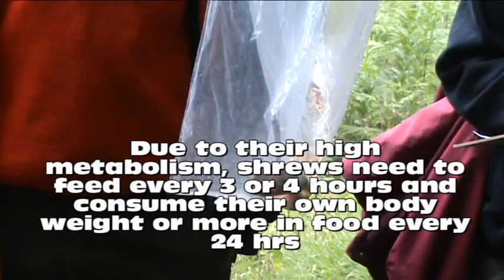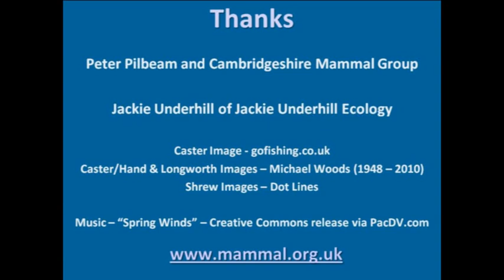Trapping Shrews - Special advice for their care while trapping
This is one of a series of clips from The Mammal Society. In this clip we provide information on the best practice when mammal trapping to ensure that the welfare of shrews is taken into consideration.